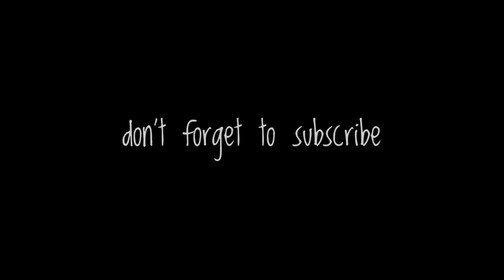How to Road Trip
Just Sit back Relax and chill 😁
What's ur favorite road trip so far? Tell me guys in the comment section 😉